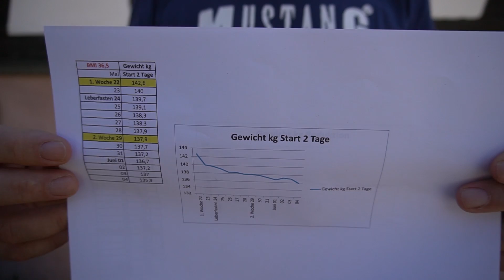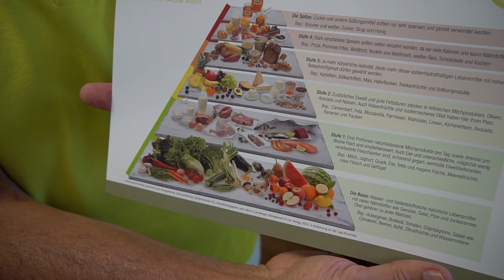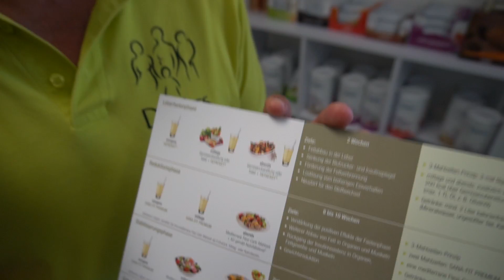Bodymed Center Jöhlingen - Kurzfassung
✅ ABSPECKEN unter ärztlicher Betreuung.
✅ Mehrere Hunderttausende erfolgreiche Teilnehmer/innen.

❌ Jetzt Video anschauen!

Im Bodymed Center Jöhlingen verrät dir Herr Dr. Nees die Geheimnisse der richtigen Ernährung, die auch in dein Leben passt. Du wirst überrascht sein, wie lecker das wird!

Herr Dr. Nees und sein Team freuen sich auf dich!

Bodymed Center Jöhlingen
Jöhlinger Str. 102
75045 Walzbachtal
Deutschland